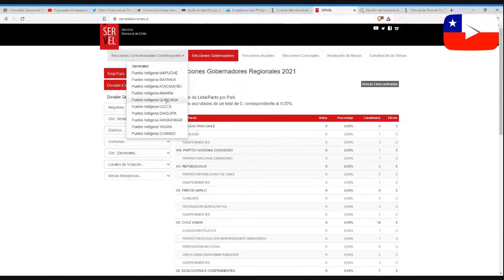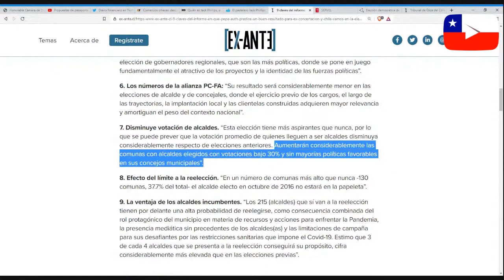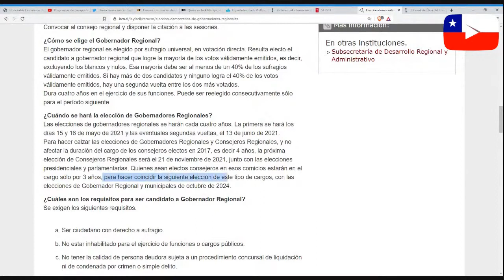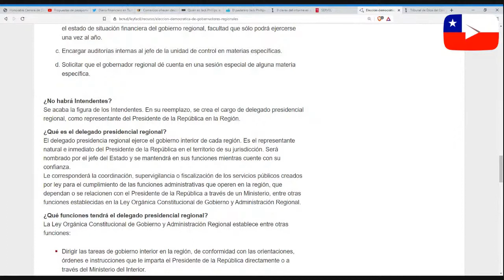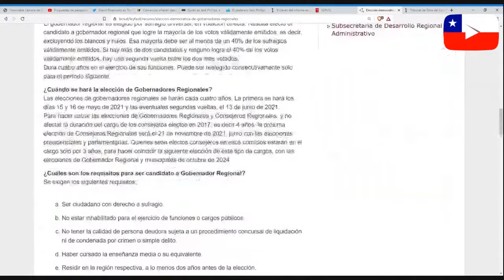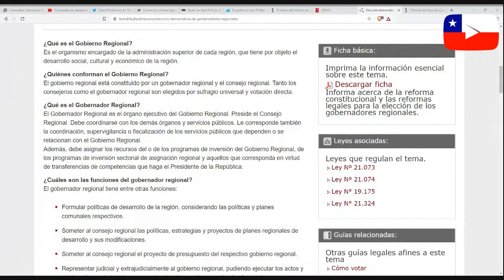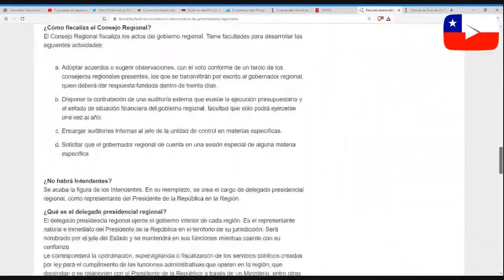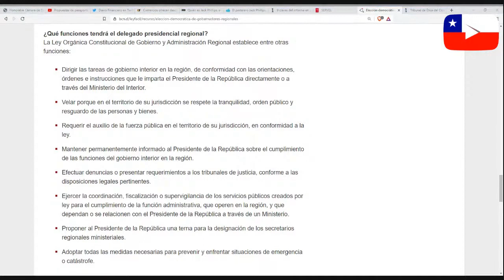Gobernadores regionales en Chile y líos que vendrán (Extracto de Directo)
Directo completo Asuntos de política chilena - La semana en Directo 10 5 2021
Comentamos el rol que tendrán los GobernadoresRegionales tras las Elecciones2021CL y algunos problemas que vendrán